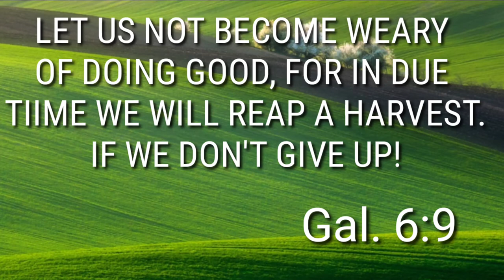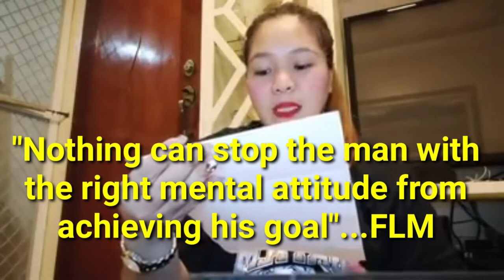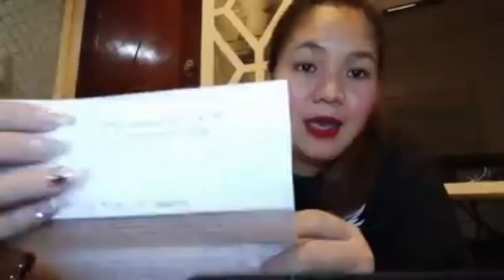FRANCIS LEO MARCOS/ NOTHING CAN STOP A MAN WITH THE RIGHT MENTAL ATTITUDE TO ACHIEVE HIS GOAL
***PRAYING FOR FLM!!🙏🙏🙏